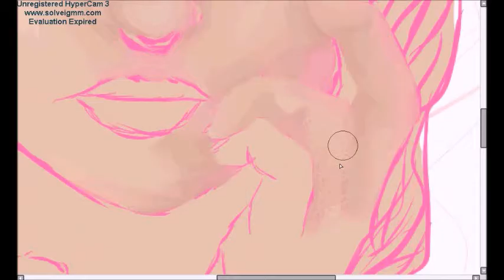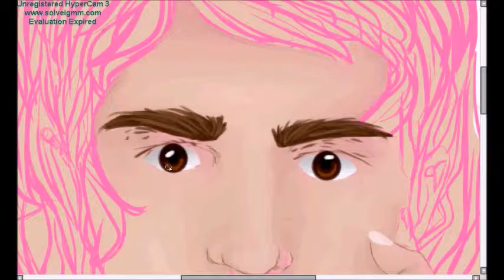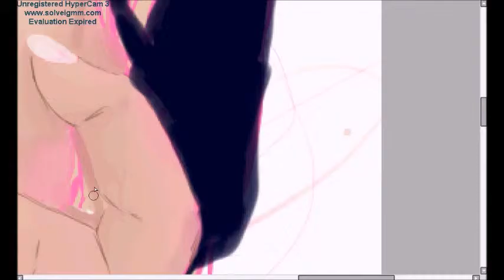GASOLINE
idk how tp paint gasoline ok i tried my BEST